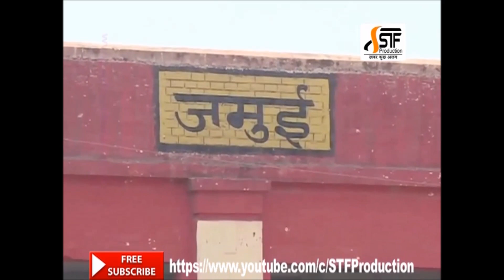Temple Temple Of Eyes: जहां दर्शन करने से आंख की रोशनी मिलने की है मान्यता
Temple Of Eyes: जहां दर्शन करने से आंख के रोगों से मिलती है मुक्ति